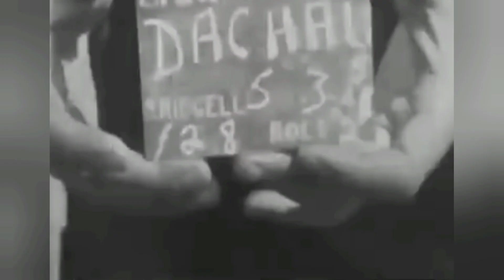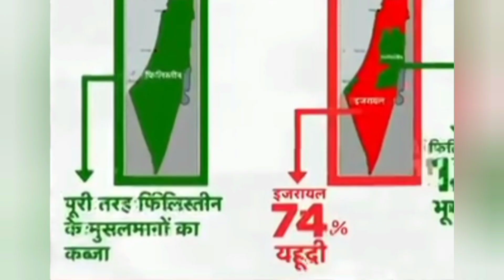Fact youtubevideo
History of Palestine & Israel